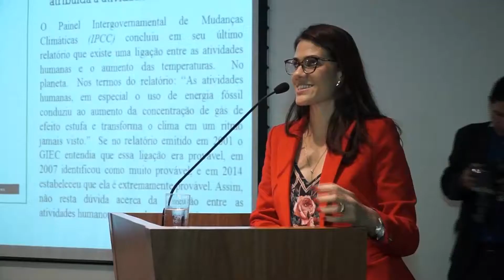Seminário Mudanças Climáticas